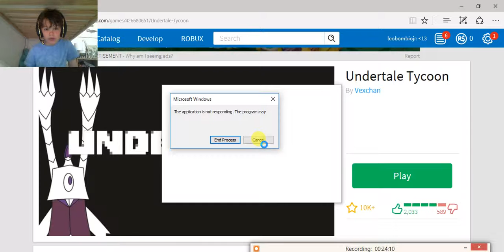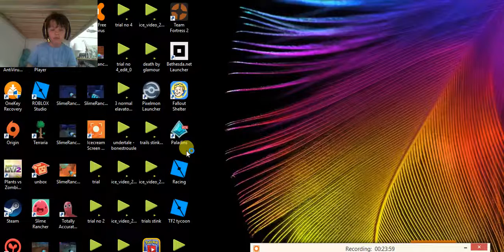a bit of tabs (and a little boring bit)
I'm sorry about the beginning and roblox was being a pain in the butt, but least we saw some tabs